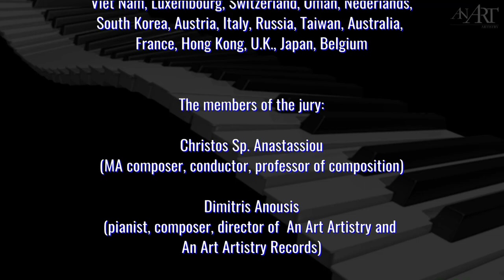ICCTCP2018: Jeff Manookian “Images of Armenia" for piano 4 hands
EN

AN ART ARTISTRY
International Composition competition
"The contemporary piano 2018"

Prize winning work for piano 4 hands:
“Images of Armenia"
by Jeff Manookian (Argentina)

Recorded at AN ART ARTISTRY September 21st, 2018
on a Steinway & sons piano

Production:
AN ART ARTISTRY 2018

GR

AN ART ARTISTRY
Διεθνής Διαγωνισμός Σύνθεσης
"Το σύγχρονο πιάνο 2018"

Νικητήρια συμμετοχή - βραβευμένο έργο για πιάνο 4 χέρια:
“Images of Armenia” του Jeff Manookian (Αργεντινή)

Πιάνο:
Θεώνη Παπαδημητρακοπούλου & Δημήτρης Ανούσης

Η ηχογράφηση έγινε στο AN ART ARTISTRY
21 Σεπτεμβρίου 2018 σε πιάνο Steinway & Sons.